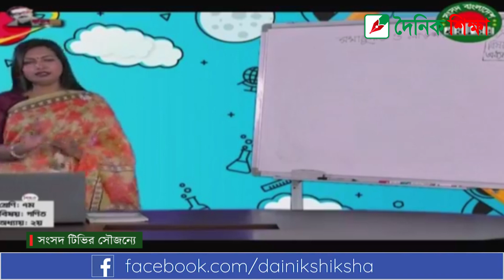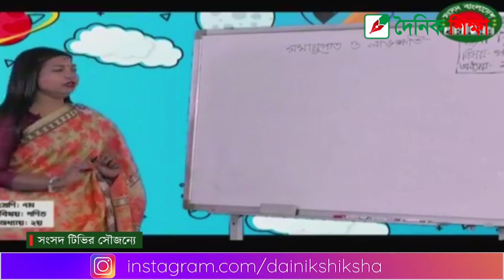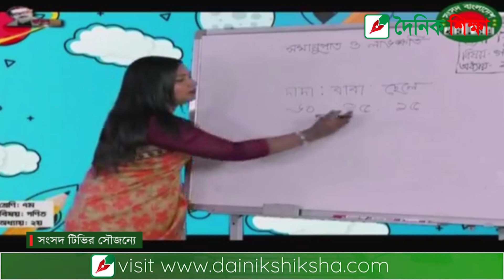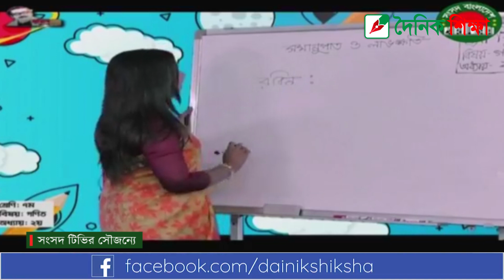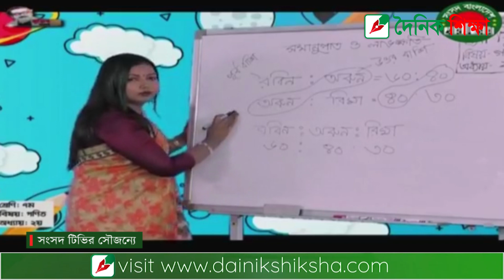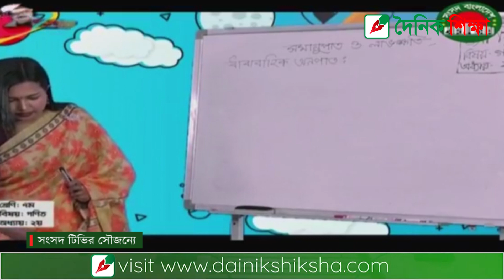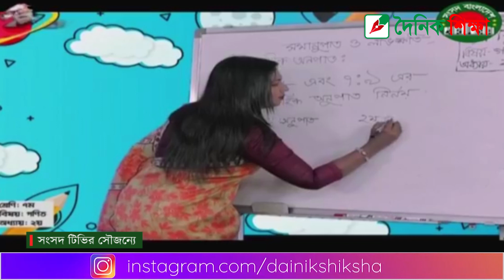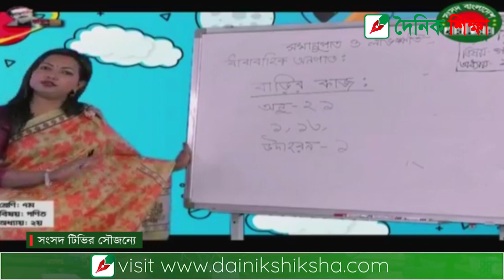৫ এপ্রিল সংসদ টিভিতে ৭ম শ্রেণির গণিত ক্লাস | অধ্যায়-২